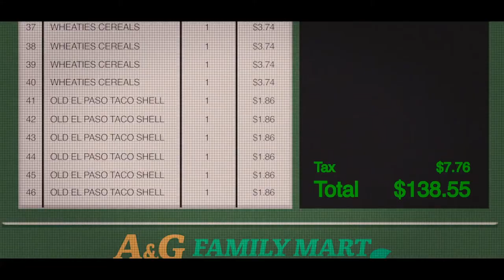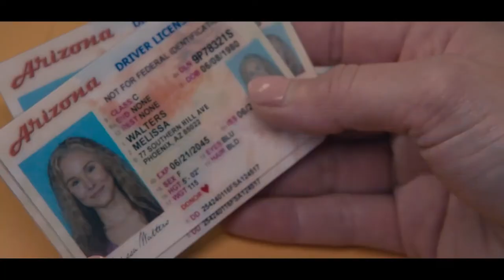QUEENPINS Trailer (2021) COMEDY Kristen Bell, Kirby Howell-Baptiste, Vince Vaughn, Bebe Rexha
QUEENPINS Trailer (2021)COMEDY  Kristen Bell, Kirby Howell-Baptiste, Vince Vaughn, Paul Walter Hauser  Bebe Rexha

Queenpins is an upcoming American comedy film, written and directed by Aron Gaudet and Gita Pullapilly. It stars Kristen Bell, Kirby Howell-Baptiste, Paul Walter Hauser, Bebe Rexha, and Vince Vaughn. Ben Stiller serves as an executive producer under his Red Hour Productions banner.